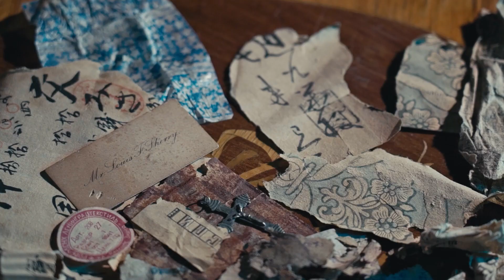Трейлер док. фильма "Реставратор", реж., выпускница ВШРиС, Ирина Чумакова, мастерская Ирэны Рудиной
1. Короткие курсы ВШРиС (5-15 занятий)
2. Мастерские (2 года обучения) ВШРиС

Конкурс грантов: тынеодин.рф